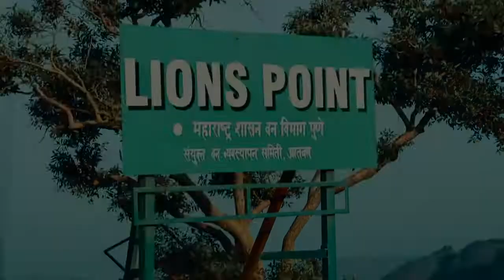Duke 125 first long ride (156 kms) | PUNE-LONAVLA-PUNE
Hello everyone.. I've done my first long ride on my brand new ktm duke 125.. I hope you will enjoy the video..

PUNEKAR AMIN💖💖💖💖💖💖